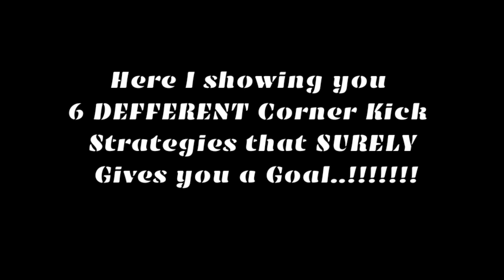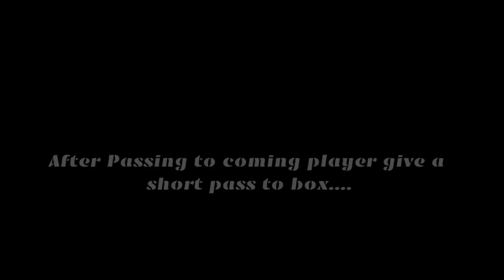6 Corner kick Strategies that gives you 100%Goal!Use these Strategies Randomly &Confuse Opponent!!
Hi guys
We all know great defenders like Puyol,Beckenbauer,Van dijk,Varane always Clear our Corner Kicks,there we losting our winning Goal!.So Corner Kicks are important.So don't waste it by a Swipe.
Here I introducing You 6 verity Strategies of Corner Kicks.Use this in your game and Confuse thae opponent and Make CK a 💯%Goal!

0:00 Introduction
1:00
1:50 #2
2:40 #3
3:01 #4
3:32 #5
3:52 #6
Support 🙏

Stay Safe ♥️